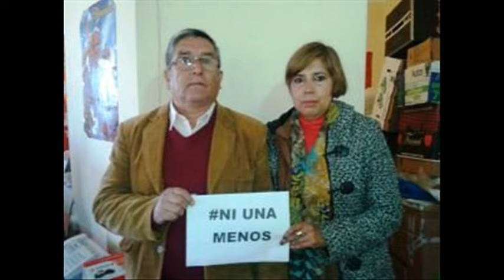vota sin miedo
EN ESTAS ELECCIONES, VOTA SIN MIEDO. SI ESTAS DE ACUERDO  COMPARTILO